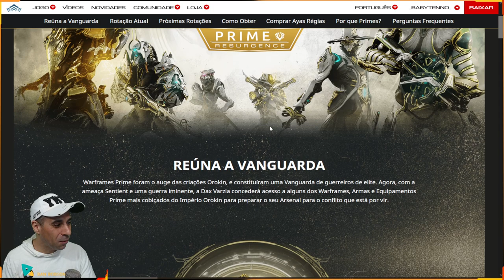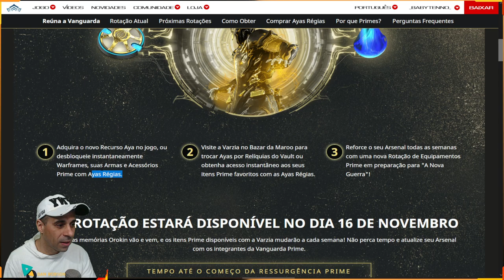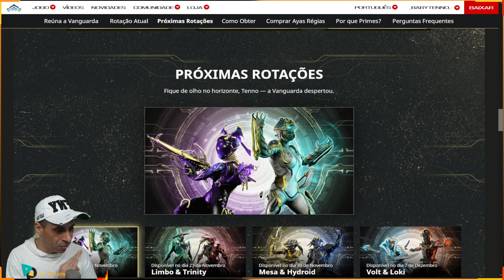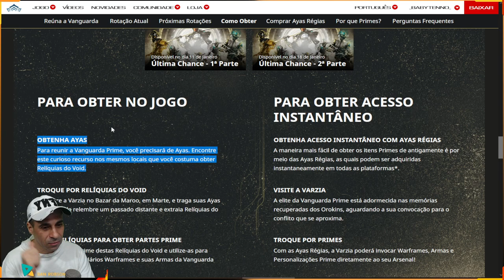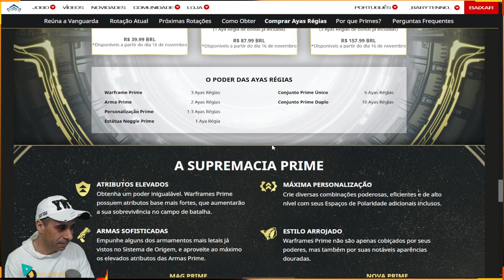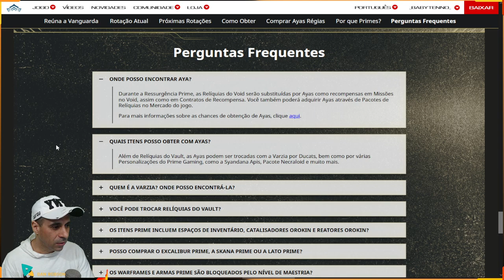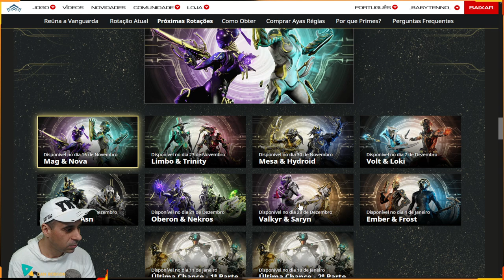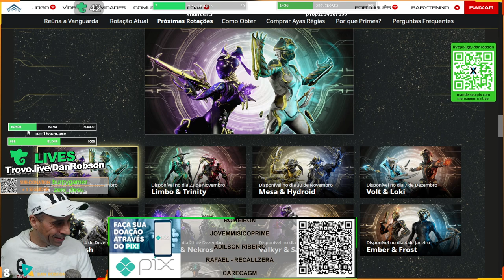NOVIDADE EXTRA !! SARYN PRIME LOKI PRIME VOLT PRIME MAG PRIME tudo de volta no evento do Warframe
Reúna a Vanguarda

Warframes Prime foram o auge das criações Orokin, e constituíram uma Vanguarda de guerreiros de elite. Agora, com a ameaça Sentient e uma guerra iminente, a Dax Varzia concederá acesso a alguns dos Warframes, Armas e Equipamentos Prime mais cobiçados do Império Orokin para preparar o seu Arsenal para o conflito que está por vir.

APOIO OU DOAÇÕES PARA O CANAL
PIX
APOIE O CANAL Chave PIX 7c28278e-e46b-4c9f-a5ce-13100a325022